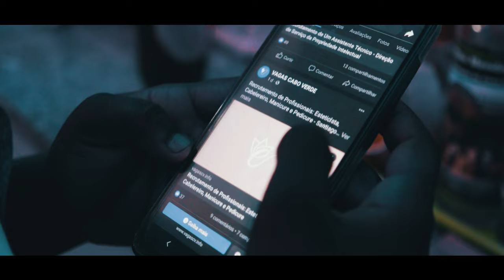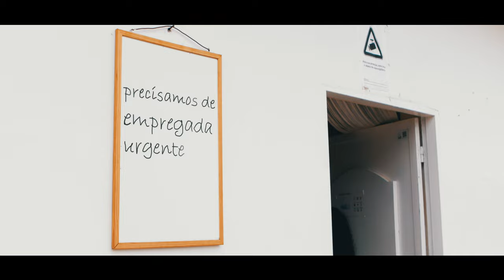Telma B Splorason 4k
Lyrics: TelmaB
Produzido por: NitoG Power
Captação: NitoGPower
Mix & Master do áudio: NitoG Power
Beat: Naiby Beats(criação) & Nito G Power (finalização)

Video: Studio VIS
Roteiro:Studio VIS

Letra

Trabadju d oji en dia manos eh so splorason
U k nu sa vivi la d dentu eh pura skravidon
Ninguén ka flan nen é ka ninhun invenson
É nha realidadi mi me nsta na es situason
Sakrifikadu ta luta duru pa kel pon
Ta ser injuriadu na fin pa dadu kel tuston
Sen kre nu sa aguenta so pmd kondisons
Ta ser humilhadu y bh ku falta d opson
Trabadjadu kansadu sen ninhun kompensason
Ku sforsu dobradu sen dadu valorizason
Ta ser ribaxadu, kansadu des situason
Ku gana fla basta ku medu toma dicison

É mas un dia d luta
Nha situason ten k muda (tem k muda, tem k muda hiee)
Ami nsa luta, nsa luta, nsa luta ku fé
Nha situason ten k muda(hãahãa)
Sikré mi só nhaguenti nta luta simé

Kou sta mou, oji trabadju sta difícil
Atxa un bon trabadju goci ka sta nada fácil
Sen nada fazi kuzas ta manxi ta komplika
Pa kel k parci nu sta dispostu a sakréfika
Sta páradu goci ka sa da pa fika
Disusperadu ta buska sai des pedra bika
Sálariu poku mas eh midjor k manxi xinta
Sen opson boka kaladu ta aguenta
Txeu humilhason y bo pa dentu ta rabenta
Donu d razon mas sen direitu d argumenta
Disanimadu sem podi pensa pára luta
Ku fé na Deus ma dias midjor podi txiga

Ku fé na Deus ami nsa luta (lutaaa)
Na dias midjor mi nsa kriditaaa (akriditaa)
Nsabi ma mi npodi vensi (vensiii)
Pur issu k nsa ta bai ku forsa (forsaaa)
Na dias midjor mi nsa kridita (akriditaaa)
Pur issu nsa luta ku forsa (forsaaa)

Keli é mas un injustisa nós kotidianu
Pamo dinheru es atxa mes podi sploranu
Na sékulu XXI (21) y nu sa vivi d passudu
Pa nós mé nu sa ta ser skravisadu
Trabadju ka ten pur issu kes sa ta abusa
Mas ku fé kuzas un dia ta ben muda
DJA STA BOM
NU FLA BASTA A SPLORASON!
DJA STA BOM
NU STA FARTU DES SITUASON!
DJA STA BOM
D SUFRI BOKA KALADU!
DJA STA BOM
NHA MANO D SER INJÚRIADU!
NU FLA BASTA!
Y SER KEL VOZ D OPOSISON
Djuntos nu ta konsigui poi fim a SPLORASON✊🏾